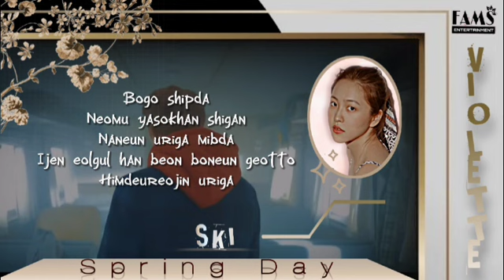[𝐂OME𝐁ACK] BTS (방탄소년단) `Spring Day`【Violette】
𝗙𝗔𝗠𝗦 𝗘𝗡𝗧𝗘𝗥𝗧𝗔𝗜𝗡𝗠𝗘𝗡𝗧 𝗣𝗥𝗘𝗦𝗘𝗡𝗧
`VIOLETTE` 1ST COMEBACK
SPRING DAY - BTS (방탄소년단)

— : members
      • Yeri`Ski
      • Lia`Lia
      • Giselle`Azura
      • Yeji`Lena
— : manager
      • Wonyoung`Bellaza
— credits ;
     ∆udio mixer : Ski
     ∆udio mastering : Ski
     Vidio editor : Ski
     Vidio mastering : Ski

Spring day Bts mv.

Tags🔖
Spring day cover
Rvn
Rvn vocal cover
Cover song on rvn
Role voice
방탄소년단
Song cover
Violette
Fams entertaiment
Rvn cover